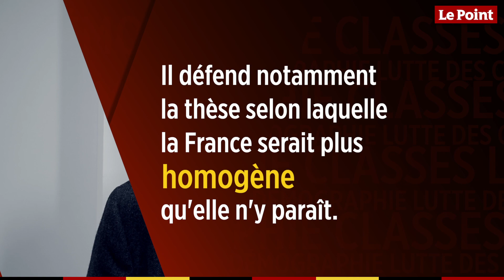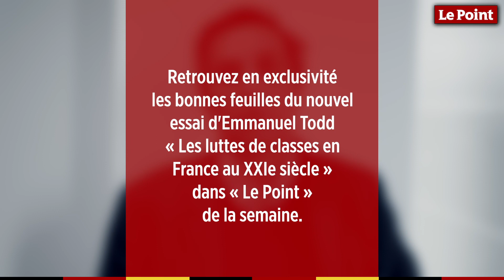Emmanuel Todd : « Les inégalités n'augmentent pas dans l'ensemble »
Le démographe Emmanuel Todd publie un ouvrage sur les nouvelles luttes des classes en France. Il défend notamment la thèse selon laquelle la France serait plus homogène qu'elle n'y paraît. Retrouvez en exclusivité les bonnes feuilles du nouvel essai d'Emmanuel Todd « Les luttes de classes en France au XXIe siècle » dans « Le Point » de la semaine.